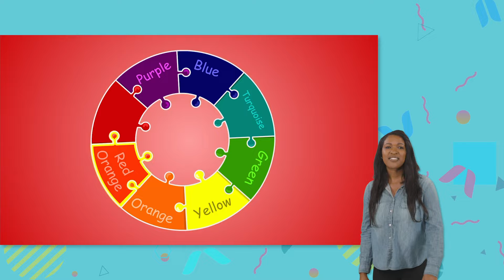Monster Truck Song | Blippi | MyGo! Sign Language For Kids | Educational Videos For Kids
Learn all about Monster Trucks with Blippi in this sweet and educational song for kids! You'll see how big and loud Monster Trucks are, and how important it is to cover your ears if you are ever near anything loud!

Intro 0:00
Monster Truck Song Option 1 0:04
Excavator Song Option 1 2:38
Horse Song Option 1 5:20
Color Song 8:33
Boat Song Option 1 12:46
Tools Song 16:31
Wheels On The Bus Option 2 18:30
Finger Family 21:11
Police Car Song Option 1 23:16
Funny Fun Ice Cream Song 25:40
We believe all kids should have access to good quality entertainment - regardless of geography, culture, background or abilities. This is why we are making our hugely popular kids show 'Blippi' available to all kids in ASL.

Having a common cultural frame of reference is incredibly important for kids. And we are acutely aware that there is not currently the same abundance of content and choice available to kids who are deaf and hard-of-hearing, which other kids have. This is why we are now signing our new content so that every kid, regardless of their abilities, can also enjoy and learn with Blippi.